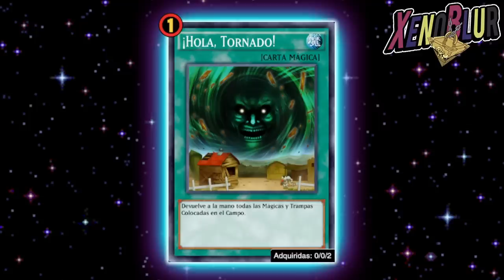MUERTE A ORCUST Y LIBERACION A HOLA TORNADO!? Predicciones Banlist WCS 2023 | Yu-Gi-Oh! Duel Links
Predicciones de la siguiente Banlist que deberían llegar después de la WCS2023